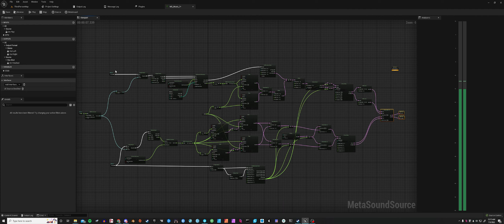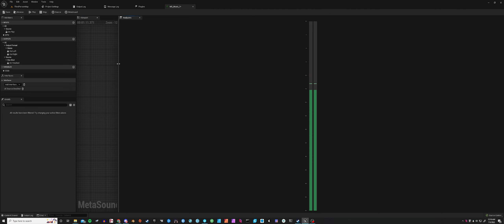MetaSounds Procedural Music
Gonna add more later. Probably. Maybe. Just playing around.